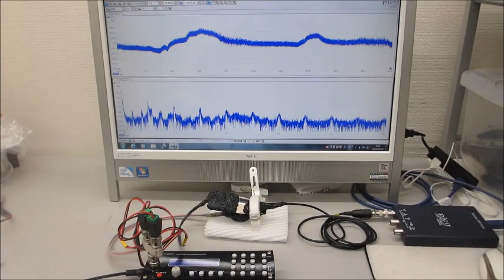超音波発振制御プローブの応用技術開発（超音波システム研究所）